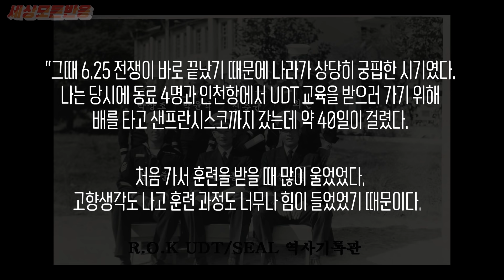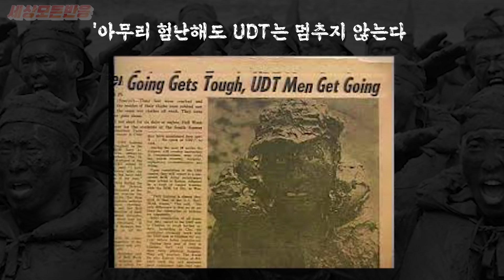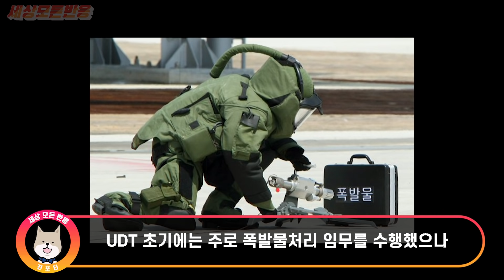한국에서 공개된 충격적인 발 사진에 미국 특수부대가 발칵 뒤집힌 이유 "한국인들은 도대체 정체가 뭐야?"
한국의 UDT의 위상이
날이 갈수록 높아지는 것을 느낍니다.

안녕하세요.
대한민국에 관한 세상 모든 반응을
모아 전달하는 채널 세모반입니다